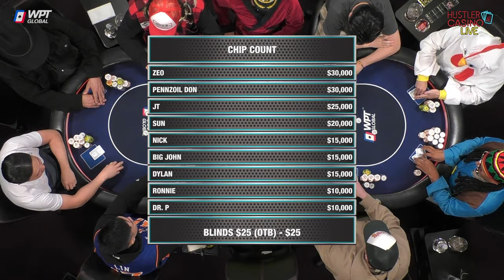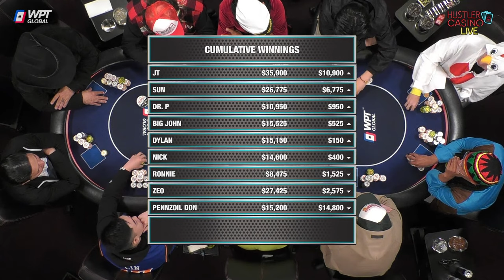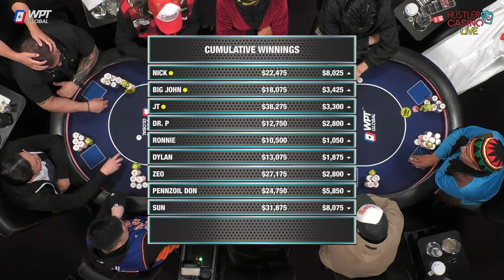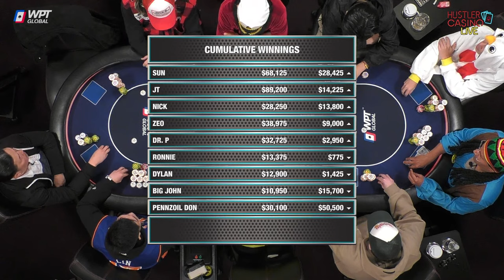Pennzoil Don, JT, Ronnie, Dr. P & Big John Play THE ANTE GAME - Halloween Special!!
Executive Producer: Nick Vertucci
Executive Producer: Ryan Feldman
Director: Neve Levy
Head of Video Production:  Kyle Ravreby
Audio Technician: David Olivares, Gerry Feldman
Graphics Technician: Mike Peluso
Video Production: Aatmaj Kapoor, Nathan Ramirez, Christian Pangrazio
Animation: Alejandro Indriago
Casino GM: Shaun Yaple
System Engineer: Brett Drolet
Production Coordination: Clint Santiago Dahl

$0 - $25k = 💰
$25k - $50k = 💰💰
$50k+ = 💰💰💰

0:00 Countdown ⏰

31:06 Starting Chip Counts
33:08 Player Introductions

52:20 JT KQ v Pennzoil Don T4 💰💰

55:06 Cumulative Winnings 📊

1:10:37 Sun KJ v JT AK 💰💰

1:14:49 Cumulative Winnings 📊

1:36:17 JT A8 v Zeo 75 💰💰
1:48:52 Sun KQ v JT 95 💰💰

2:30:00 Cumulative Winnings 📊

2:35:20 Nick KQ v Big John AJ 💰
3:00:14 Big John A6 v Sun AQ 💰💰

3:03:10 Cumulative Winnings 📊

3:08:29 Nick AK v Dylan AQ 💰
3:21:50 Zeo AK v JT 55 💰💰
3:32:50 JT A5 v Pennzoil Don Q5 💰💰💰

3:36:48 Cumulative Winnings 📊

3:37:15 Big John A2 v Sun JJ 💰💰💰
3:50:30 Nick AJ v Big John KJ 💰
4:21:58 Pennzoil Don 54 v Ronnie 74 💰

4:47:16 Cumulative Winnings 📊

5:00:25 Nick JT v Ronnie QJ 💰💰

5:26:16 Final Statistics 📈
5:27:00 Ending Credits 🎥